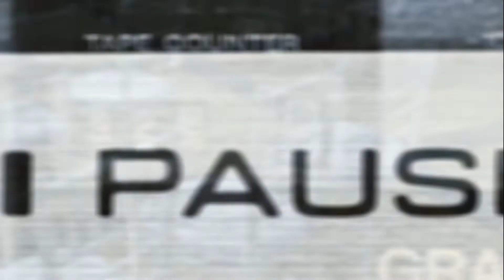And Why- Waiting for the Day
Beat: Insane Beatz